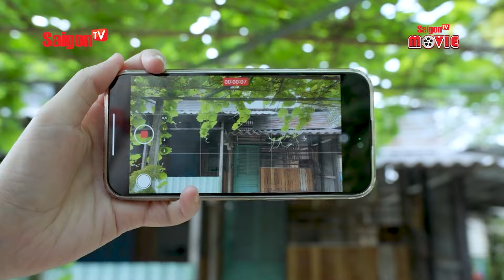Tạm biệt Vy | Full Tập 148 | Xóm 888 | SaigonTV Movies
Xóm 888 là sitcom hài hước do SaigonTV & Yeah1 phối hợp thực hiện, với những mẫu chuyện và tình huống “dở khóc dở cười” về một khu xóm nhỏ nơi ông Tám Thạch sinh sống, nơi tập hợp đủ các tầng lớp xã hội.
Đạo diễn: Hiếu Dân – Viết Hùng
Giám đốc sản xuất: Hiếu Dân – Nguyên Thảo
Biên kịch & biên tập: Bá Lân – An Nhiên
Diễn viên:
- Ông Tám Thạch: Diễn viên Hữu Thạch
- Mỹ Vy: Diễn viên Thảo Vy
- Bà Tư Hà: Diễn viên Linh Hà
- Khoa Khờ Khạo: Diễn viên Thành Khoa
Cùng với một số diễn viên; khách mời bí mật
Nhà sản xuất: SaigonTV & Yeah1
Đừng quên nhấn subscribe để thưởng thức những bộ phim hay và đặc sắc với đầy đủ các chủ đề phim Hài, phim Hành Động, phim Kinh Dị, phim Ma, phim Tình Cảm,...
© Bản quyền thuộc về SaigonTV & Yeah1
© Copyright by SaigonTV & Yeah1☞ Do not Reup